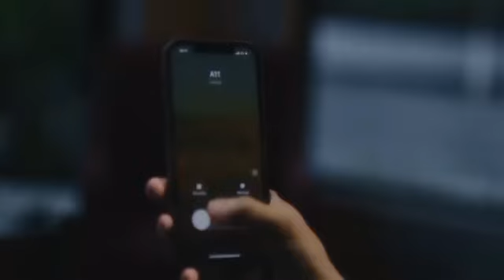Joss Favela_ Banda MS de Sergio Lizárraga - Mis Compas primera parte